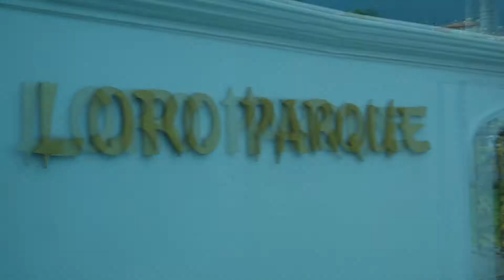Loro Parque!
Highlights from a memorable day at Loro Parque in Tenerife :)